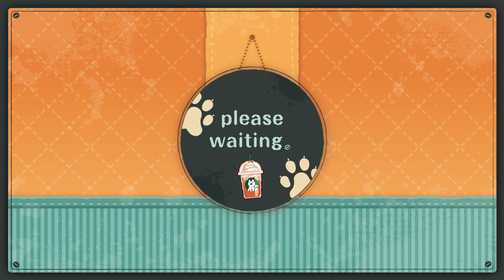魔物獵人崛起｜貓不抓魚，海境沒著落｜Monster Hunter Rise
酷奇的Line 官方帳號：@764oggal